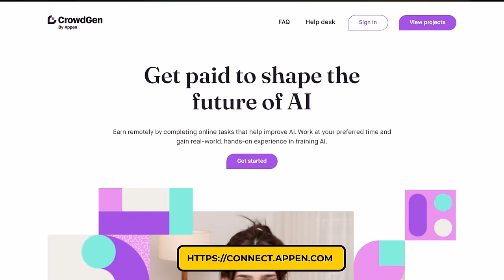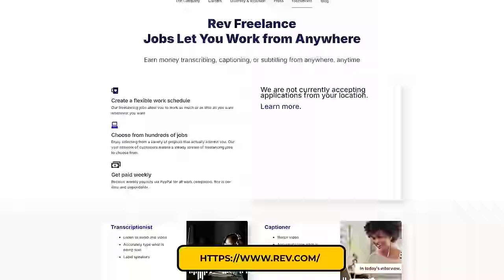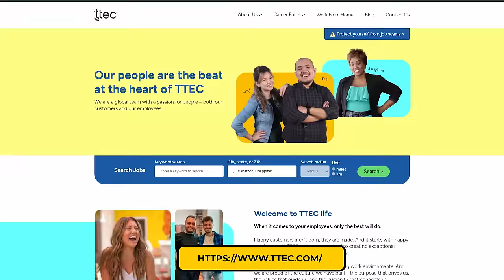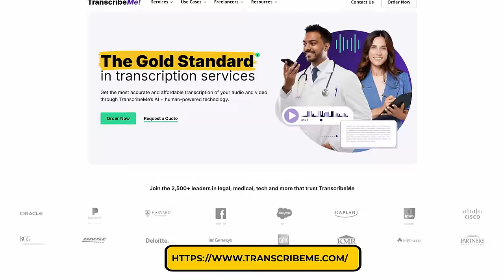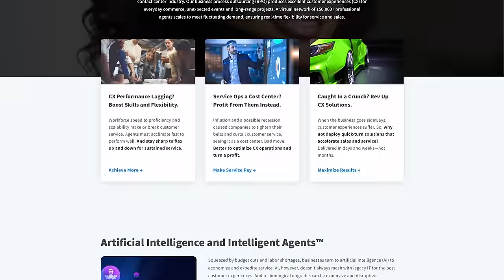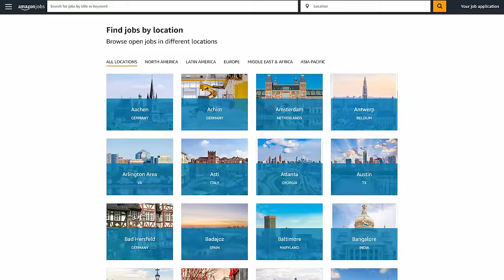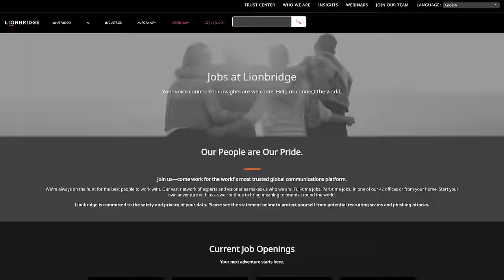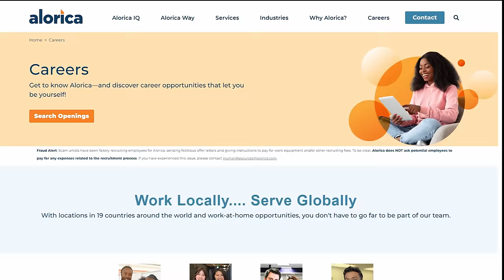Top 10 Easiest Work From Home Job Companies (Always Hiring)